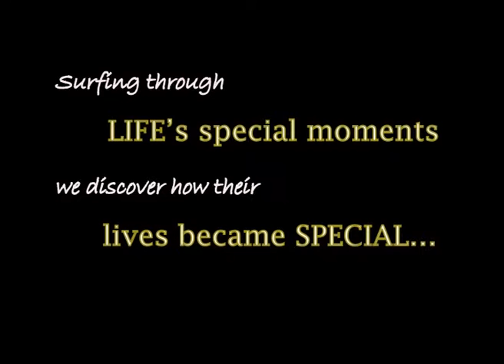Trailers/Talkshow/Indian Imprints Channel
Trailers of Videos available on Indianimprints.com, a Video On Demand Service that showcases India to the world.